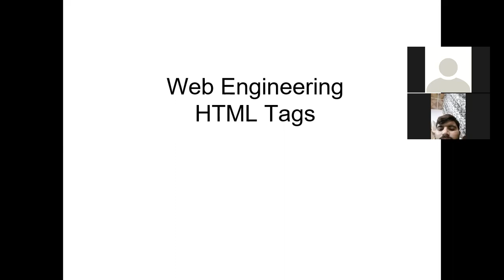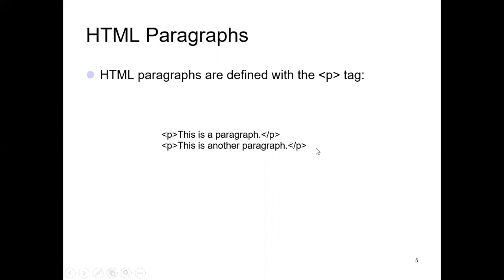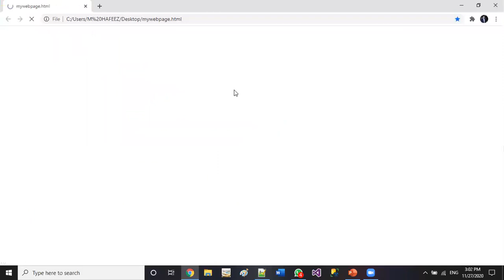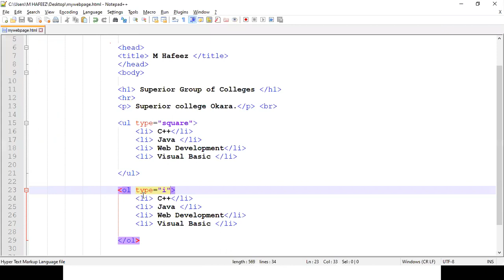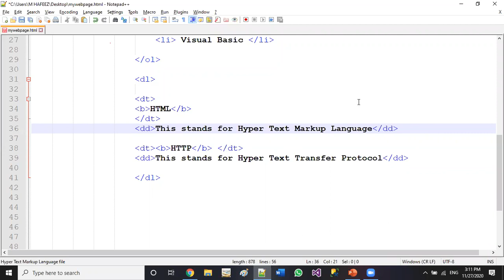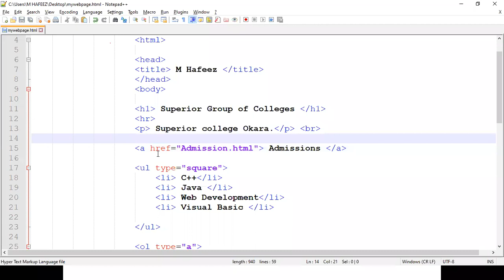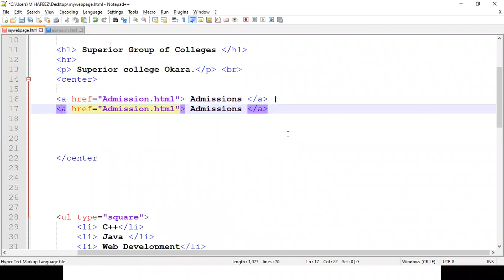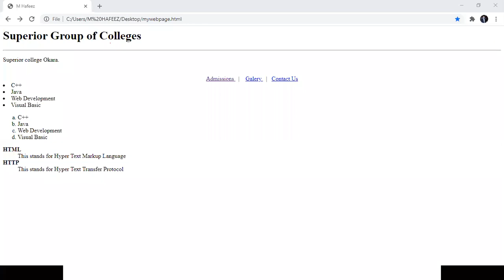HTML List | HTML Links | HTML Images | Html Tutorial | Web Engineering Course